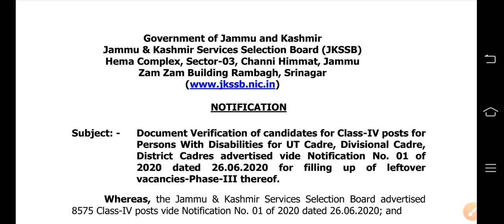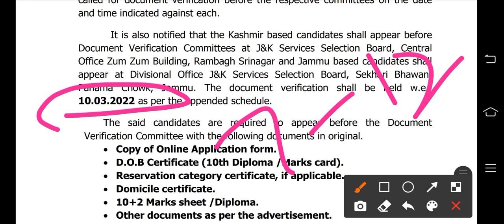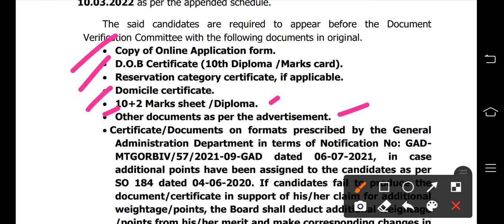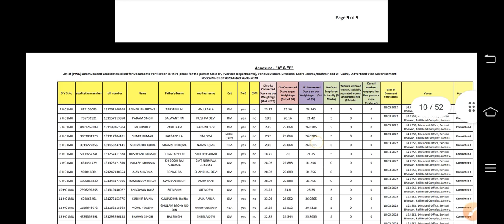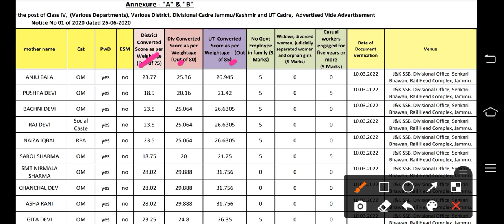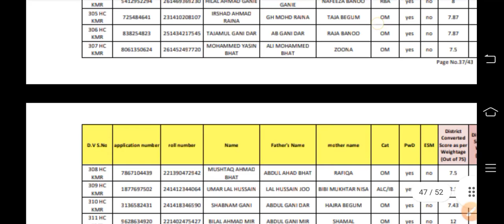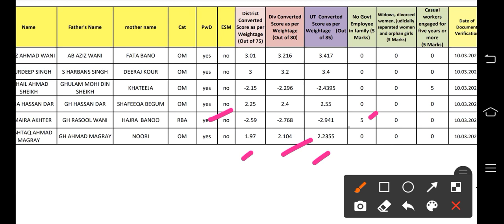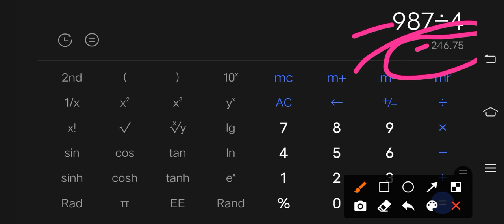Class 4th PWD Candidates List Out For DV Phase 3rd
Welcome to the channel guys (JobsAlert24×7)🙏♥️

Gud news for 10th/10+2 candidates.

JKSSB Class IV Result by roll number

JKSSB Class IV Result PDF

JKSSB Class IV Result 2021 PDF download

JKSSB Class IV Notification

JKSSB Class IV short list

jkssb.nic.in result 2021

4th Class Result 2020

4th Class Result 2021 Jammu and Kashmir